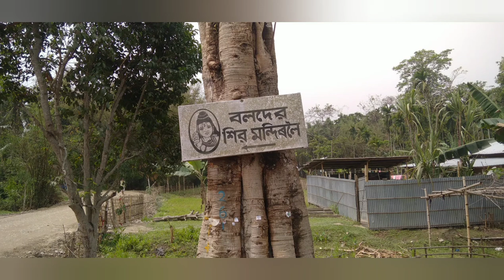ঐতিহ্যমণ্ডিত বলদেৱ পুখুৰী চাও আহক ।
চিৰ চেনেহী মোৰ ভাষা জননী।। জই আই অসম।।